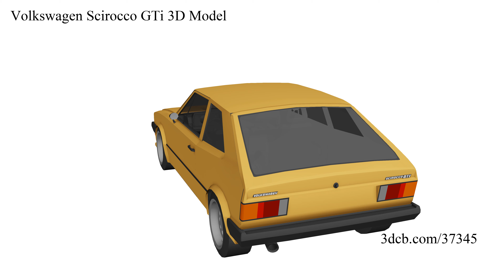Volkswagen Scirocco GTi 3D Model